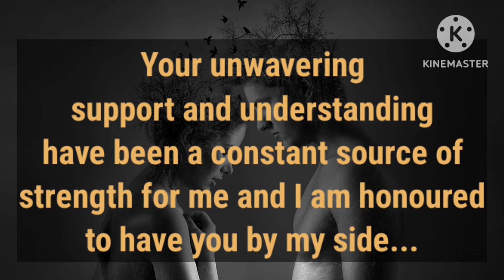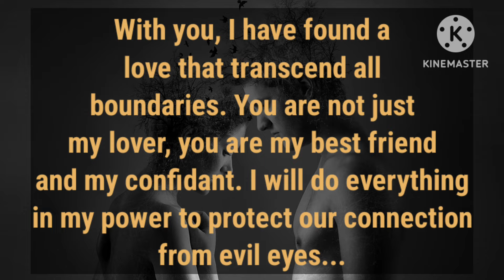🎯🫶I will do everything in my power to protect you and our connection from evil eyes👀, You're best‼️